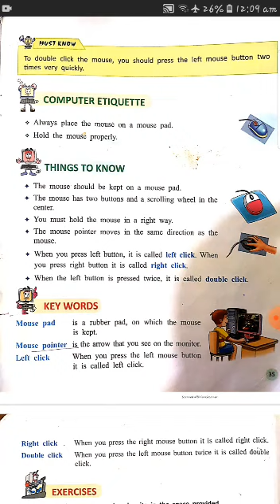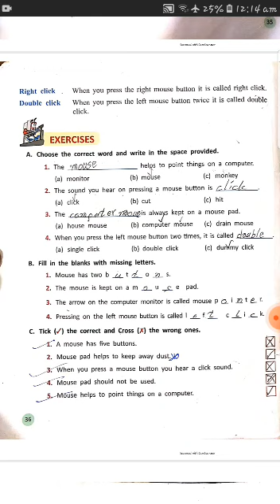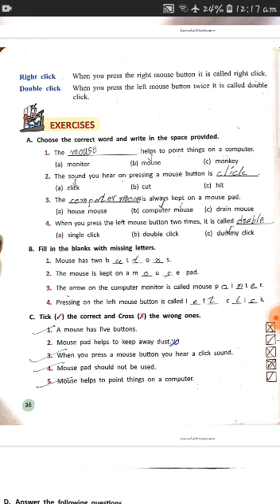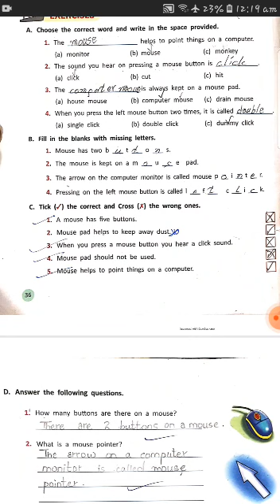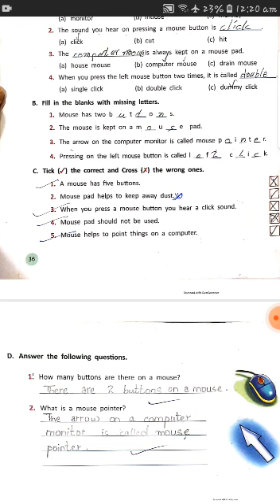Grade 1 Chapter: Computer Mouse Topic: Basics to Hold a Computer Mouse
Grade: 1
Subject: Computer
Chapter: Computer Mouse
Topic: Basics to Hold a Computer Mouse